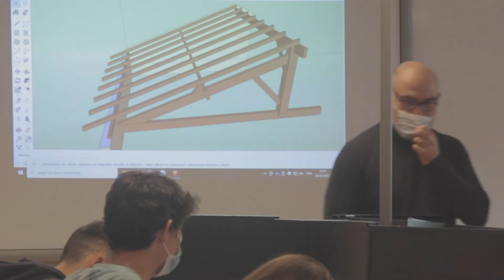BTS Management Économique de la Construction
Présentation du BTS Études et Économie de la Construction devenu Management Économique de la Construction. Ce BTS  forme des spécialistes de la prescription, de l'estimation des ouvrages de bâtiment et de voiries ou réseaux, ainsi que du suivi économique des projets, tant au niveau de la conception que de la réalisation.